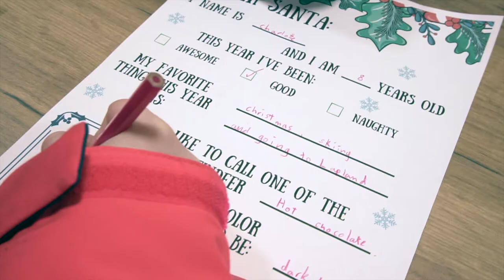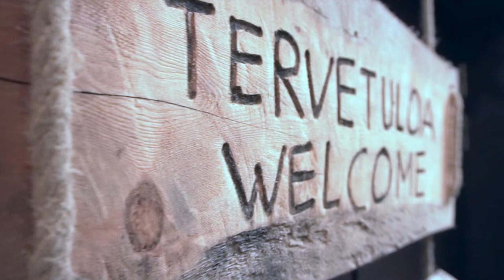Northern Lights Village Levi mielikuvavideo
Levillä 2022 tammikuussa kovien pakkasten paukuttamana kuvattu mielikuvavideo